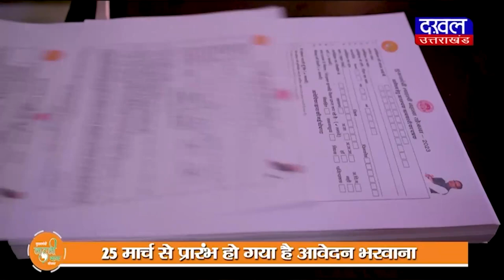DAKHAL NEWS बच्चियों को बताये स्वस्थ रहने के तरीके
बच्चियों को बताये स्वस्थ रहने के तरीके
बालिकाओं का हुआ स्वास्थ्य चेकअप